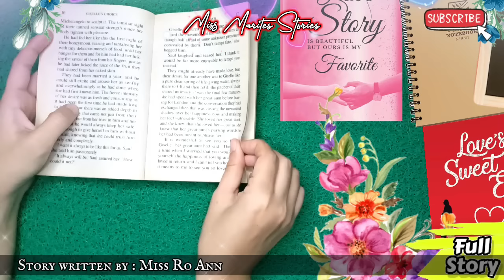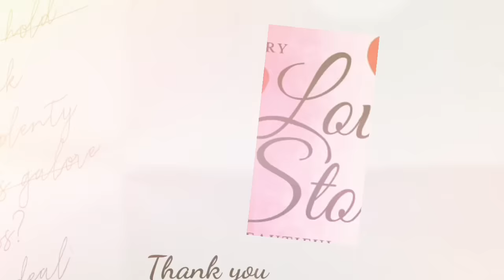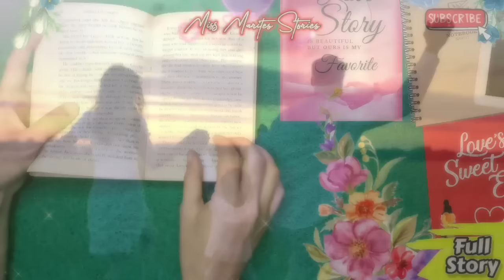MAGALING SUMISID / tagalog full story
Story Books Collection
Audio book

Love story
Inspirational story
Karma story
Success story
Drama story
Love Romance Story

Mayumi & Edgar📖

Story written by : Miss Ro Ann❤️
Narrated by : Miss Kleio A.❤️
Video and Filming : Miss Marites
Camera : Sony Camera
Sound recording: BM-800 Condenser Microphone Kit With V8 Multifunctional Live Sound Card
Editing Software and App : Adobe Editing, Filmora

Lovestory, confessions, love confessions, inspirational story,

Artist : Wayne Jones
Title : Touching Moment
Genre : Cinematic
Mood : Romantic